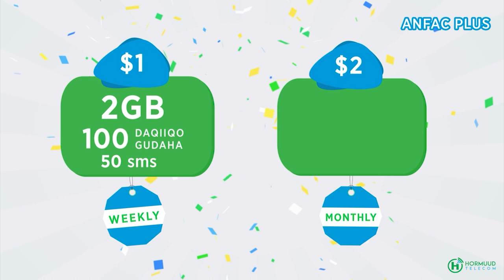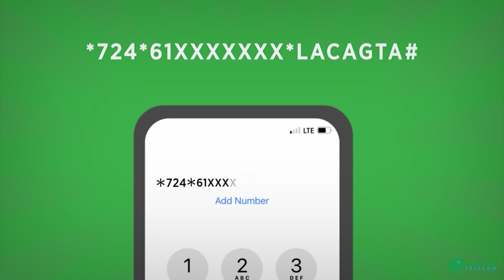Hay'ada Hormuud Salaam Foundation oo Gaari gudoonsiisay Arday kaalinta 1-aad ka galay tartan Qur'aan